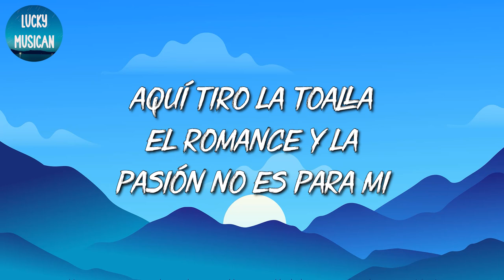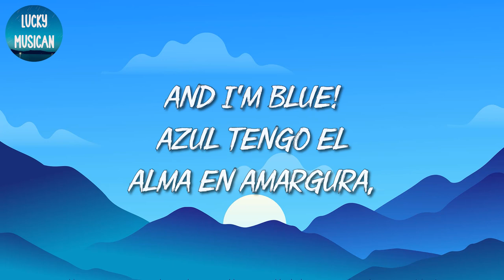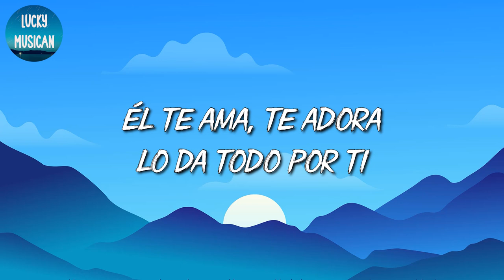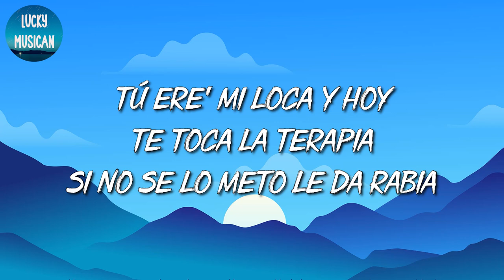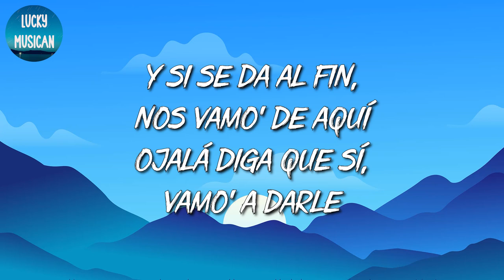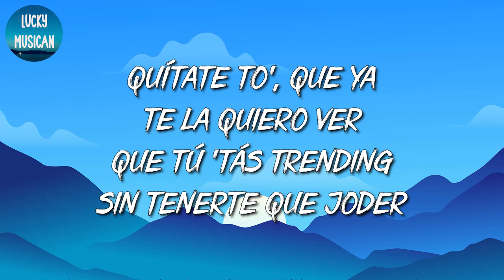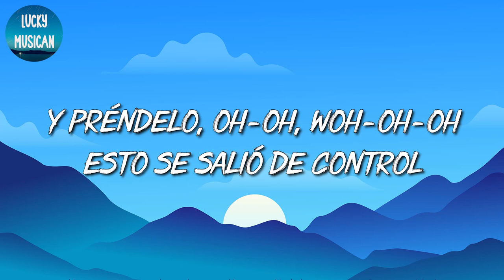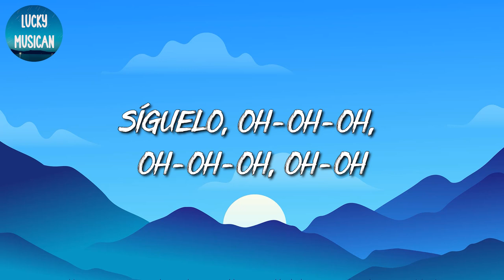🎵 [Reggaeton] Romeo Santos - Cancioncitas de Amor | Ñengo Flow, Bad Bunny, Farruko (Mix Letra)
🎤 Cancioncitas de Amor Letra:

Desde hoy las emisoras las detesto
Por estar sonando cancioncitas de amor
Melodías que relatan lo perfecto
Quizás a esos cantantes no le han roto el corazón
No creo esos versos,
Y sirvo de ejemplo
Que el amor no debería de existir
No hay un febrero
Que yo este contento
Y envidio al que sea feliz
Azul, tengo el alma en amargura,
Yo no se lo que es ternura,
Los horóscopos me mienten y la bola de cristal
Eh perdido la esperanza
Aquí tiro la toalla
El romance y la pasión no es para mi
Yo por amor escale muchas montañas
Sin temor a una avalancha y me caí
La televisión me hace daño,
Que mueran las novelas de amor
Y que el DJ pierda su trabajo,
Si me suenan cancioncitas de amor
San Valentín se a convertido en un negocio
Y el carajito de la flecha me caí mal
Es un tabú ese supuesto amor eterno
Aquel que se enamora siempre termina fatal
El romance y la pasion no es para mi
Yo por amor
Escale muchas montañas
Listen.
Let's go!
Dj, you could play this one!
The King!
Gustozo!
Una vez un sabio me advirtio y hoy le creo
Que el amor te hace feliz pero solo por momento
And I'm blue!
Los horóscopos son falsos y la bola de cristal
Yo por amor
Escale muchas montañas